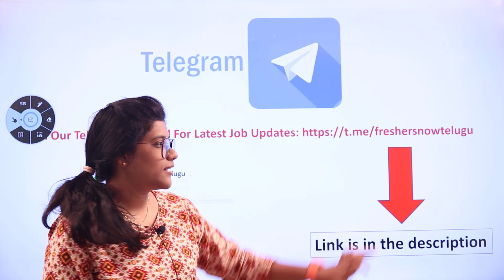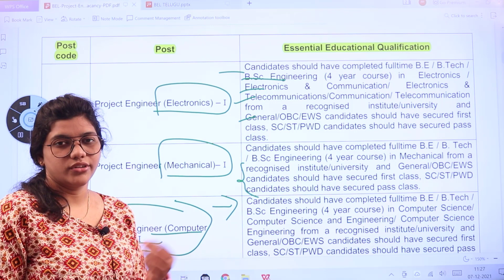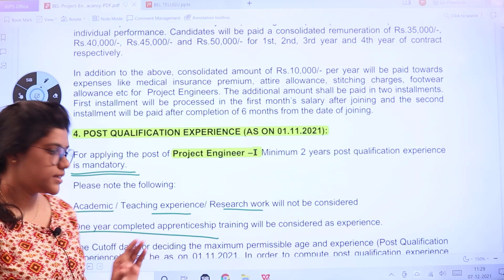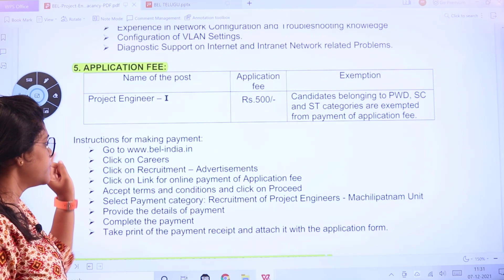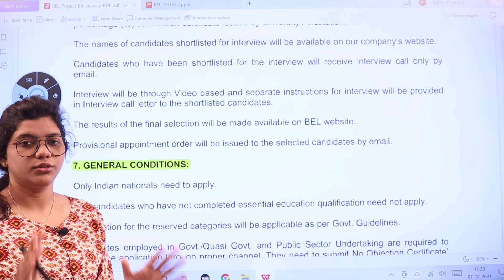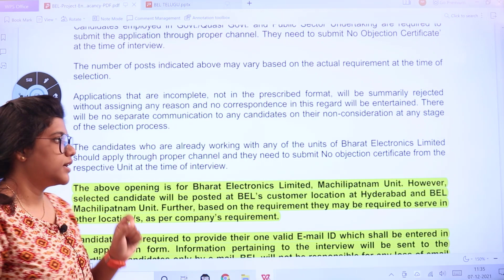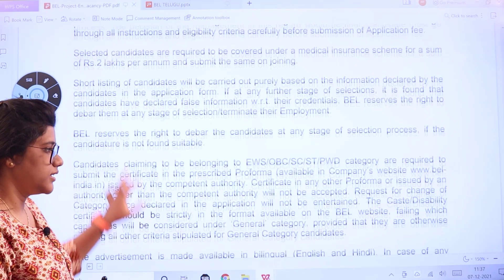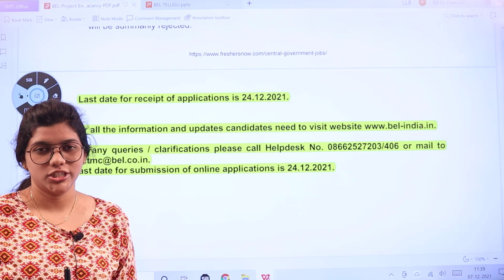BEL Recruitment 2021 in Telugu | Qualifications | Salary | Age Limit | Central Govt Jobs 2021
BEL Project Engineer Jobs Notification 2021 – 15 Posts, Salary, Application Form – bel-india.in: The higher officials of the Bharat Electronics Limited (BEL) have invited the applications for the engagement of Project Engineer (Electronics), Project Engineer (Mechanical), and Project Engineer (Computer Science) posts for filling up 15 Vacant Posts. Interested and eligible candidates are advised to ensure before applying for the notification of BEL Project Engineer Jobs 2021, that they are fulfilling the eligibility criteria and other requirements mentioned in the below sections. Candidates who should have completed a full-time B.E/ B.Tech/ B.Sc course from the concerned discipline are eligible to apply for the BEL Project Engineer Jobs Notification 2021. Moreover, the last date for submission of the application is 24th December 2021.